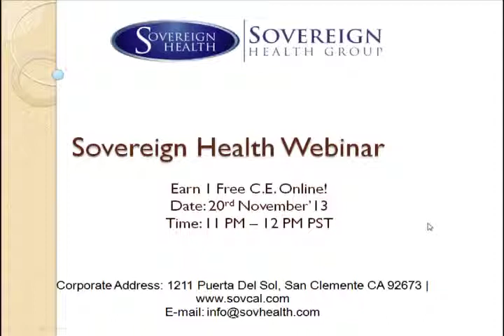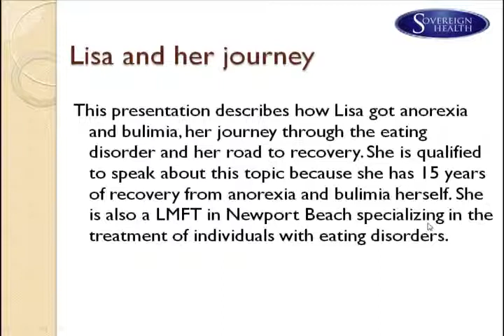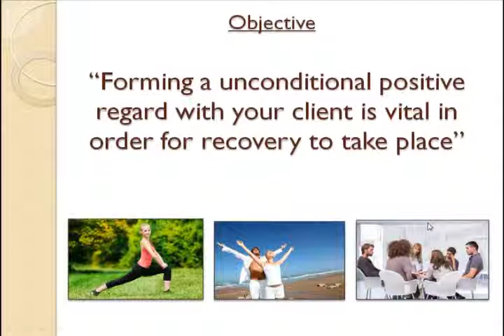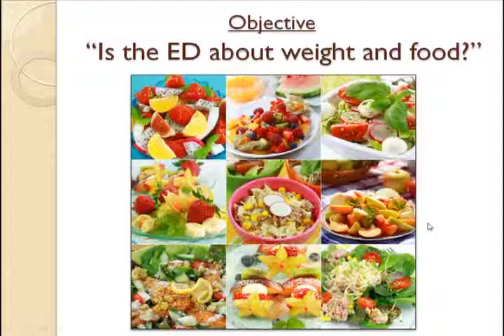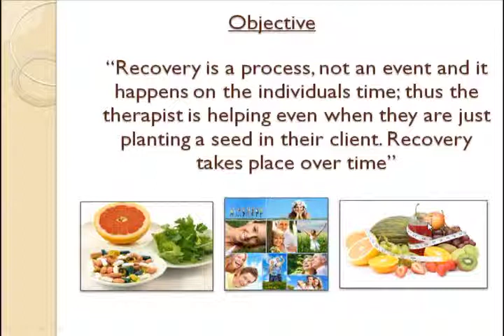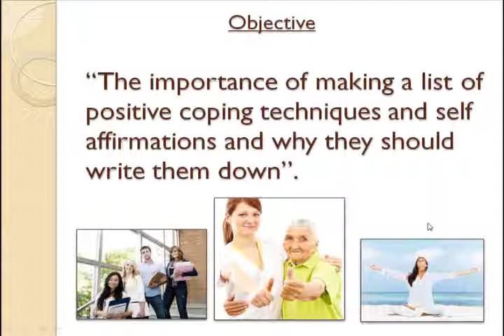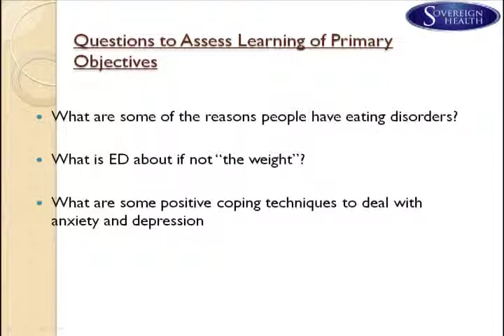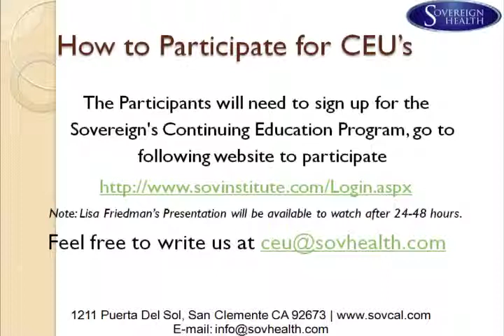Freedom From the Food: Memoirs of a Survivor from Anorexia and Bulimia